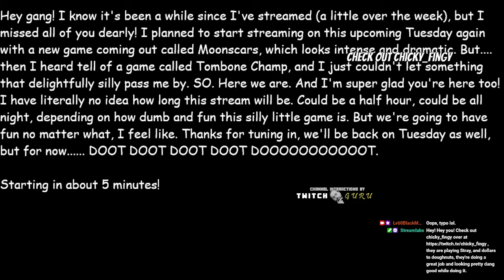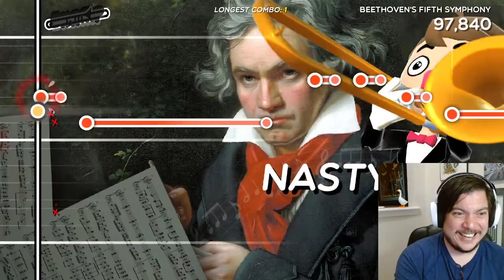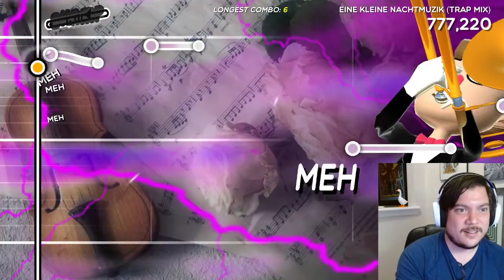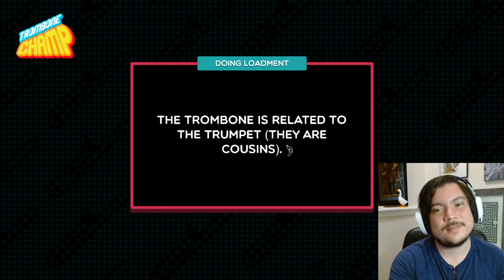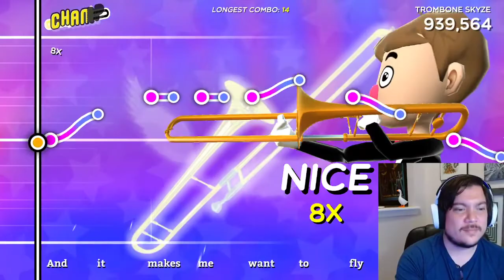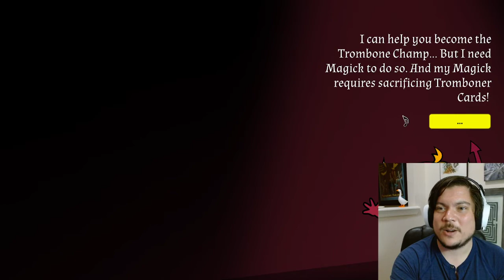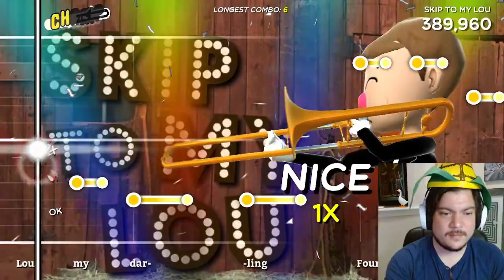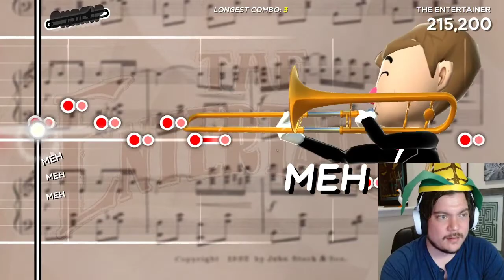Mage Plays: Trombone Champ!!!!